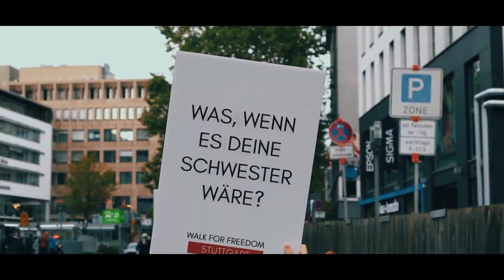Walk for Freedom 2024 - Conclusion Teaser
Walk for Freedom in Stuttgart.
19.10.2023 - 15:30 Uhr - Schillerplatz, Stuttgart.

Der weltweit - am selben Tag - jährlich stattfindende Schweigemarsch, um auf das Thema Menschenhandel aufmerksam zu machen.

-- Trailer basierend auf dem Walk Recap von 2022 --